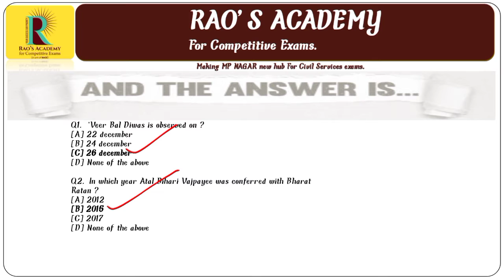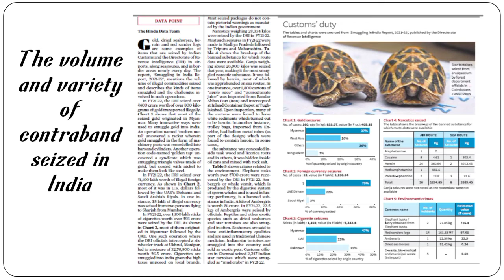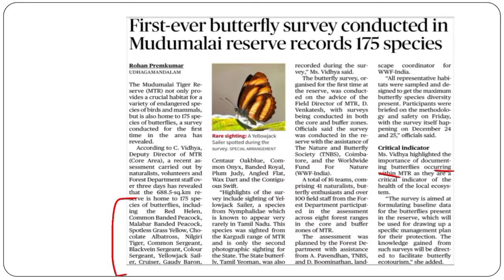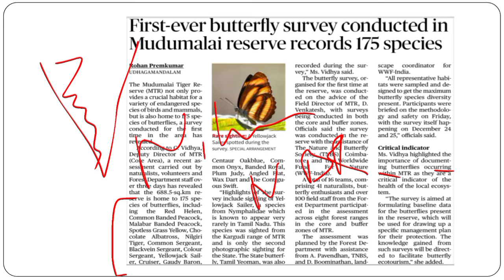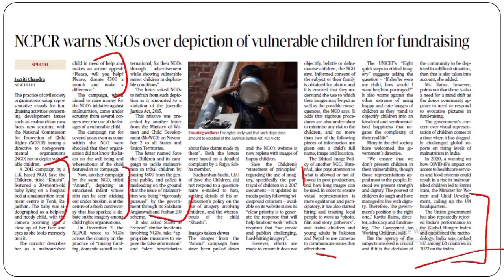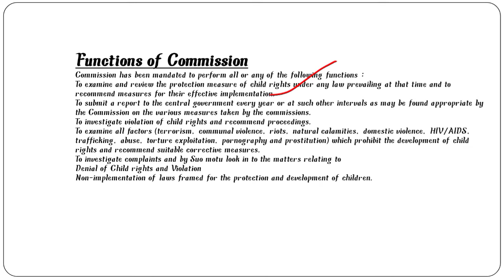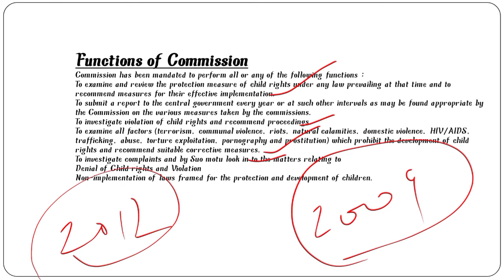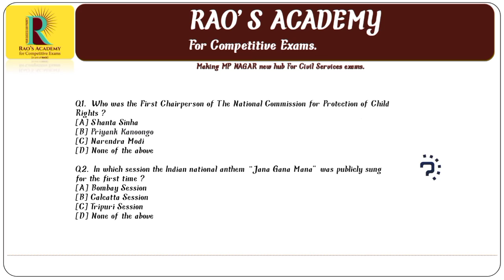Daily News Review | 27th December 2022 | Current Affairs | Rao's Academy Bhopal | DNR |The Hindu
In this lecture, we discuss the important news articles for27th December 2022 that are relevant for the UPSC and MPPSC Examination. The aspirants are advised to watch the entire video lecture for a better understanding of Current Affairs articles by our Daily News Review. Rao's Academy for competitive exam provides you the best platform for preparation of Civil Services. Watch this video from the house of Rao's Academy covering the inside-out concepts of UPSC & MPPSC syllabus. For more updates go to our Current Affairs We at Rao's Academy will make your concepts clear and structure your brains to take up any questions relating to daily current affairs topics. Open! ✅ Hurry Now!! for more updates. You can get in touch with our institute at : R-26, Zone-II, Opp. Railway Track, M.P. Nagar, Bhopal